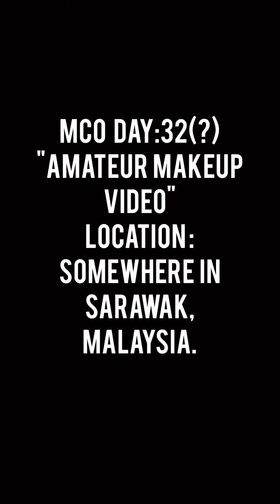Random Makeup Video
It's day 32(?) of MCO, I'm bored and thus this video was created. I am NOT a Pro MUA or Video Editor so do excuse me if you see some odd techniques. The name of the song is "Winter" and it's on loop throughout the whole song. Sesiapa yang nak layan jugak video sempoi ni, hope you guys enjoy yah. ;)